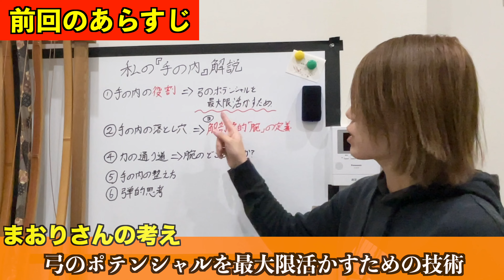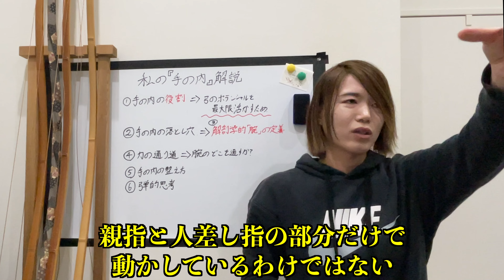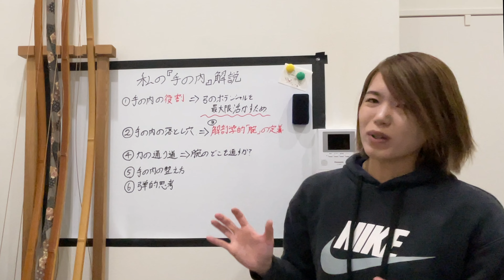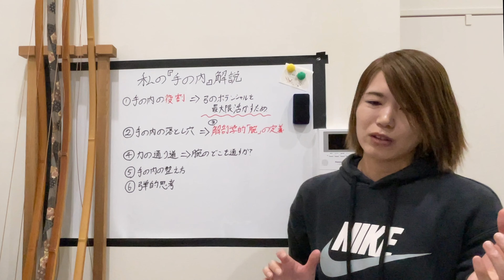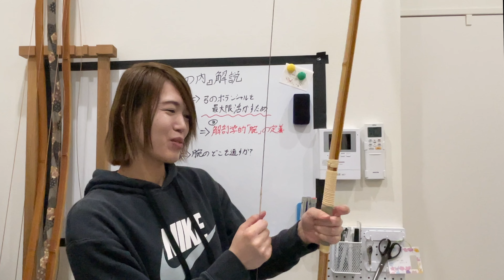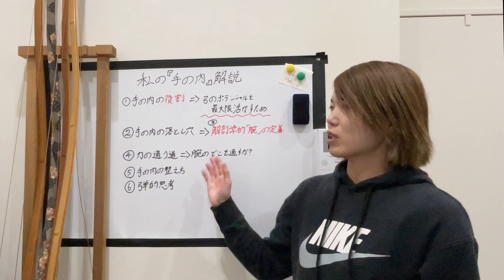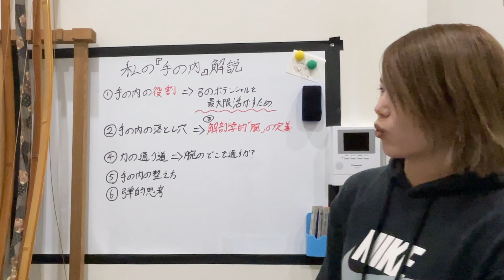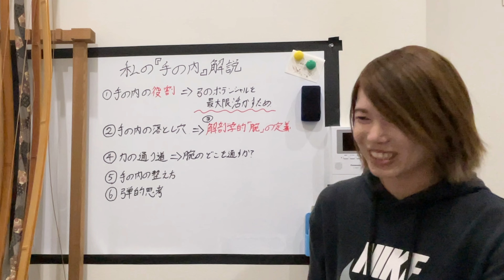【これで的中率爆伸び】私の手の内の考え方まとめ！後編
※オンラインサロンのご入会受付は終了致しました。

【中西トレーナーの各SNS】

チャンネルインフォメーション
【まおりの各SNS】
○Twitterアカウント（@mori2_0088）

【不定期出演アシスタント「koharu」】
○Twitterアカウント（@lifetraveler_v）

動画内BGM＆効果音素材

まおり / 真織
クリエイター名義：MAOLEAL